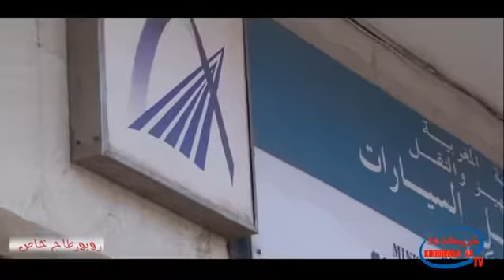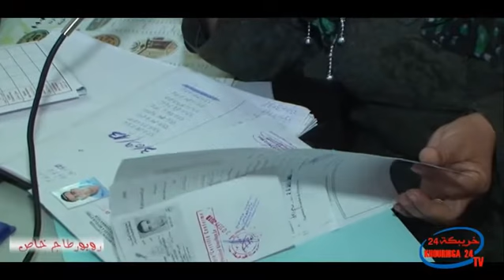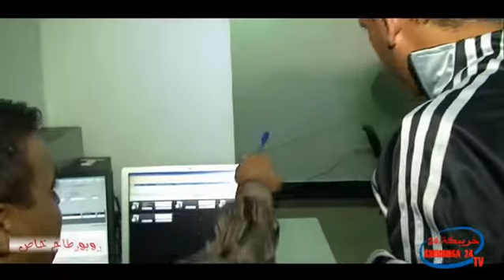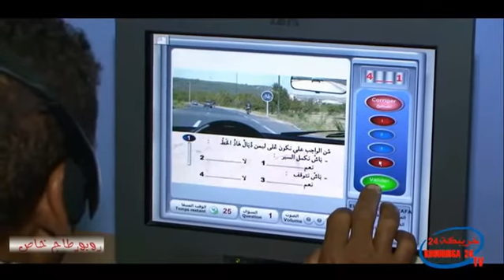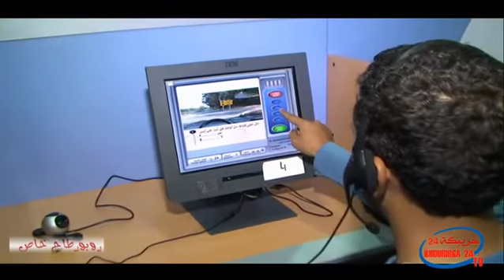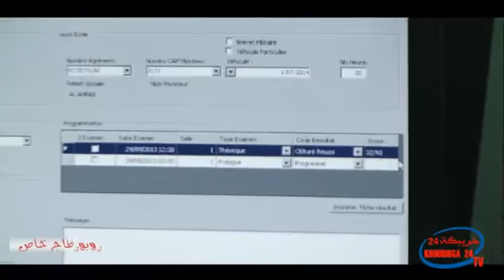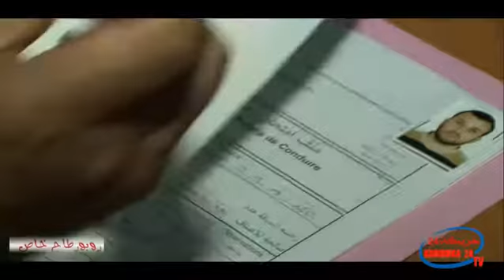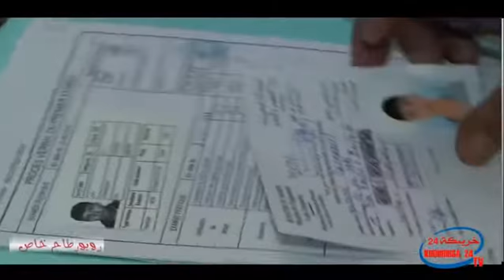ربورتاج خاص حول عملية الحصول على رخصة السياقة بخريبكة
روبورتاج خاص حول طريقة الحصول على رخصة السياقة بالمغرب